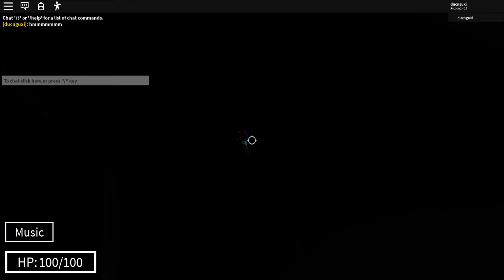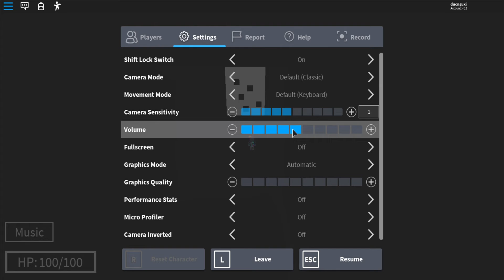i will just put this titile cuz i'm lazy/Sans Multiverse/Roblox